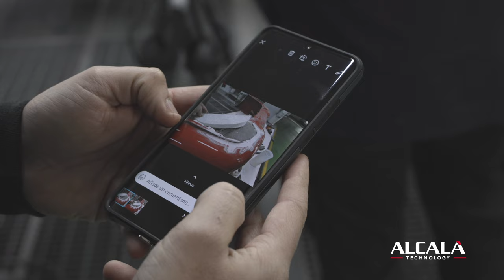Restoring the Ferrari F355 GTS with Alcalà Technology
Welcome to Alcalà Technology's YouTube channel, where automotive restoration dreams become reality. In this captivating episode, we invite you to witness a remarkable restoration journey that spans from the glamorous streets of Monaco to the skilled hands of our experts in Girona, Spain. Join us as we showcase the meticulous restoration of a Ferrari F355 GTS, breathing new life into this iconic Italian sports car. Prepare to be captivated by the transformation and discover why Alcalà Technology is the preferred choice for discerning enthusiasts across Europe.

Episode Highlights: The Ferrari F355 GTS Revival
In this series, we offer an exclusive look at the breathtaking restoration of the Ferrari F355 GTS. Witness the meticulous disassembly, repair, and rejuvenation that brought this legendary sports car back to its former glory. From bodywork refinements to engine revitalization and interior refurbishment, each step showcases our unwavering commitment to excellence and attention to detail.

Craftsmanship and Expertise: Alcalà Technology's Signature Touch
At Alcalà Technology, our expertise and craftsmanship are at the heart of every restoration project. Our skilled technicians, armed with a deep understanding of Ferrari's legacy, combine their knowledge with state-of-the-art techniques to deliver unrivaled results. Experience the precision and artistry showcased in bodywork refinements, engine revitalization, and interior refurbishment, all of which breathe new life into the Ferrari F355 GTS.

A Testimony of Trust: Monaco to Girona Collaboration
The fact that a customer from Monaco chose Alcalà Technology for their Ferrari F355 GTS restoration is a testament to our reputation as a trusted restoration partner. The collaboration between Monaco and Girona showcases our ability to cater to discerning clients across Europe, delivering restoration masterpieces that exceed expectations. Witness the results of this remarkable collaboration and understand why enthusiasts trust Alcalà Technology with their automotive dreams.

Don't miss out on the excitement and expertise of Alcalà Technology's YouTube channel. Join our thriving community of passionate enthusiasts and restoration aficionados who appreciate the dedication, artistry, and meticulous craftsmanship that define Alcalà Technology.

Embark on an unforgettable restoration journey as Alcalà Technology brings a Ferrari F355 GTS back to life, bridging the gap between Monaco and Girona. Witness the awe-inspiring transformation of this iconic Italian sports car and experience firsthand why Alcalà Technology is trusted across Europe for its expertise, unmatched craftsmanship, and commitment to delivering restoration masterpieces that capture the essence of iconic automobiles.

FILMED BY: MEDIATECH Alcalà Technology.

CHAPTERS
00:00 The begin.
00:14 Disassemble
00:32 Repair
00:46 Engine tuning
1:07 Paint
1:22 Assembly
1:35 Final Test

RESTAURACIÓN COMPLETA TORNILLO A TORNILLO DEL F355 GTS.

In 1995, Ferrari introduced the GTS model to the F355 family. The GTS model was based on the Berlinetta but offered a removable “targa-style” hardtop roof, which could be stored behind the seats. Other specifications were identical to the Berlinetta. A total of 2,577 GTS models were produced, with 2,048 delivered with the 6-speed manual transmission and another 529 with the F1 transmission.

Leather Craft
In this project we remove all the unstick and old leather from the dashboard, doors panels, seats, center console, and our leather Craftsmen created an immaculate F355 interior as new from Factory!

A work with “All rights reserved” is a work that cannot be used in any other way than that expressly authorized, but with the corresponding authorization of the person who holds the copyright.

2022 © All rights related to visual and audio on this video belong to Alcalà Technology